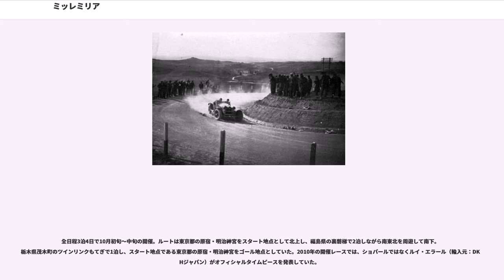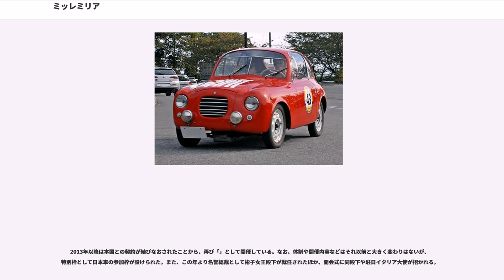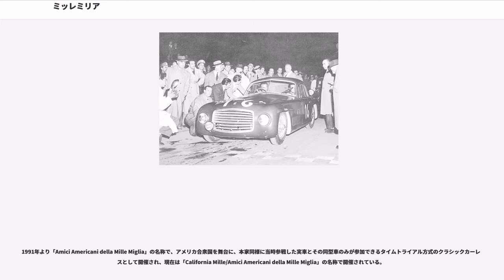ミッレミリア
ミッレミリア（）は1927年から1957年の間にイタリアで行われた伝説的な自動車レースである。現在では同名のクラシックカーレースとして毎年開催されている。

1927年から1957年の間にイタリアで行われた伝説的な公道自動車レースで、イタリア北部の都市ブレシアを出発して南下しフェラーラ、サンマリノを経てローマへ。さらにローマから北上してブレシアへ戻るというルートで、イタリア全土を1000マイル（イタリア語で = ミッレ・ミリア）走ることから名づけられた。

初期にはアルファロメオ、ランチア、OM、スタンゲリーニ、マセラティ、フィアット、オスカ、ブガッティ、ルノー、アストンマーティン、ベントレー、MG、メルセデス・ベンツ、アウトウニオン（現在のアウディ）など、ヨーロッパ諸国から錚々たる自動車メーカーがワークスやプライベートで参戦した。

その高い人気を受けて、第二次世界大戦前にはベニート・ムッソリーニ率いるイタリアや、アドルフ・ヒトラー率いるドイツ国などの工業国かつ独裁国が、国威発揚のためにこれらのメーカーを国を挙げて支援したものの、第二次世界大戦の勃発により1941年-1946年の間は開催が一時的に中止された。

終戦後わずか2年の1947年には再開され、ジャガーやペガソ、フェラーリ、ポルシェ、サーブ、チシタリアなどの戦後勃興してきた新興メーカーが多数参戦したほか、アメリカからも当時モータースポーツに積極的に参戦していたリンカーンが参戦するなど、戦前を上回る盛り上がりを見せた。

しかし、1957年にスペインのアルフォンソ・デ・ポルターゴ侯爵がドライブするフェラーリが観客を巻き込む大事故を起こし（デ・ポルターゴ侯爵自身も死亡した）ため、やむなくイタリア政府は以降のレースの開催の中止を命じ、30年間の輝かしい歴史に幕を閉じた。

1977年に、当時参戦した実車とその同型車のみが参加できるタイムトライアル方式のクラシックカーレース「ミッレミリア・ストーリカ（Mille Miglia Storica）」として20年ぶりに復活した。

これ以降、ジャッキー・イクスやクレイ・レガッツォーニ、ミカ・ハッキネンなどの元F1ドライバーや、スターリング・モスなどの初代ミッレミリアに参加したドライバーも多数参戦する、格式の高いクラシックカーラリーとして毎年開催されることとなった。

現在は、イタリア国内だけでなくイギリスやドイツ、日本やアメリカ、アルゼンチンやオーストラリアなど、世界各国から多数の参加者を集めるだけでなく、フェラーリやメルセデス・ベンツが、開催時に大規模な関連イベント（トリビュート・イベント）やスポンサーを行うほか、ジャガーやBMWなどが博物館などが所有する当時の参加車を走らせるなど、世界で開催されるクラシックカーラリーの最高峰として高い人気を誇る。

さらにクラシックカーラリーの人気が高い日本やアメリカでは、復活版ミッレミリアの主催者から正式に承認を受けた姉妹版を開催している。

また、公式スポンサーのひとつである宝石商のショパールが参加者に寄贈する同名の腕時計は、コレクターズアイテムとして時計マニアのみならず自動車マニアにも人気である。

イタリアでミッレミリアを観戦したフジテレビジョンの事業部長の増田晴男が主導し、1992年に日本へレースごと招き、日本版ミッレミリアである「」を開催した。イタリアの本家ミッレミリアに出場した50台のクラシックカーをヨーロッパとアメリカから空輸し、日本からの参加の10台を合わせた60台で行なわれた。なお週1回6分の関連番組も、同局や関西テレビで放送された。

明治神宮外苑の聖徳記念絵画館前に一定期間展示した後、スターリング・モス、ジャン・アレジや堺正章などの参加者の手により、鈴鹿サーキットまでの往復区間の国内の一般道と高速道路を本家同様1000マイルに渡り走らせ、富士スピードウェイと鈴鹿サーキットでのタイムトライアルも行うという大々的なものであった。優勝車はアバルト・750GTザガートであった。

しかし、バブル景気崩壊後の平成不況下ということもあり、当初協賛を予定していたスポンサーが下りたほか、同局が予想したほどスポンサーからの協賛が集まらないなどの事情や、空輸のための輸送費と、それを上回る膨大な保険料がかかるなどの問題があり、これ以降同じ体制で開催されることはなかった。

その後数年間の空白期間の後、初回の日本版のプロデューサーで、フジテレビジョンから独立しヴェテ...